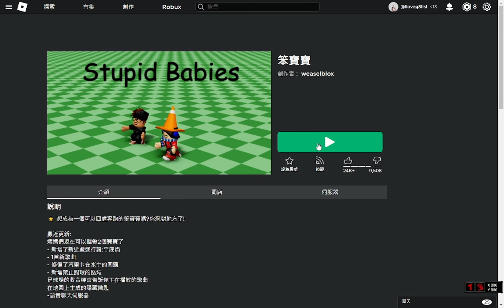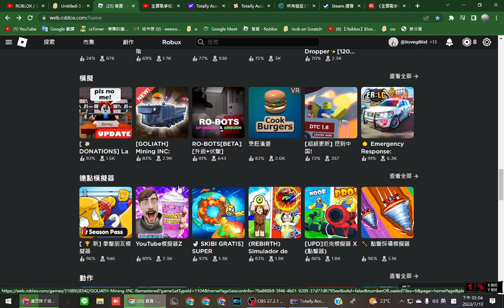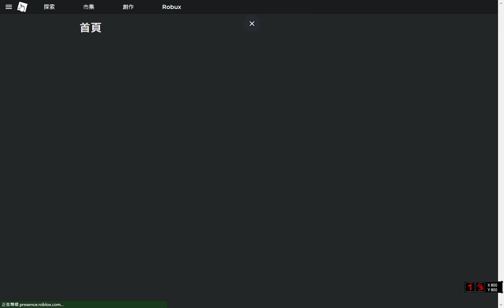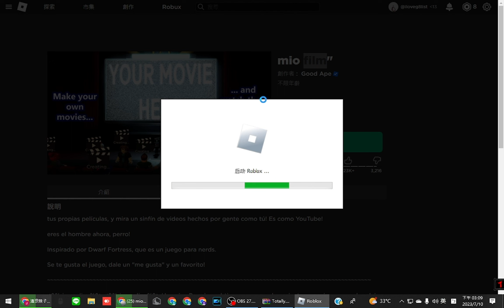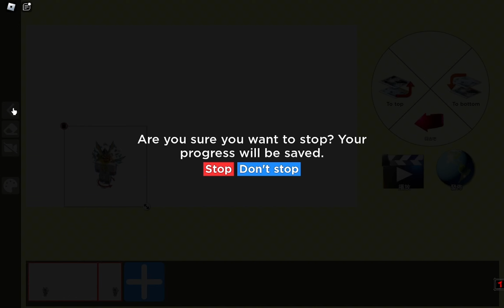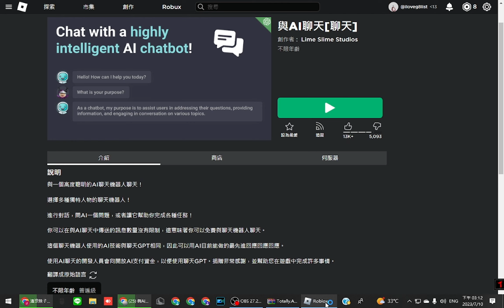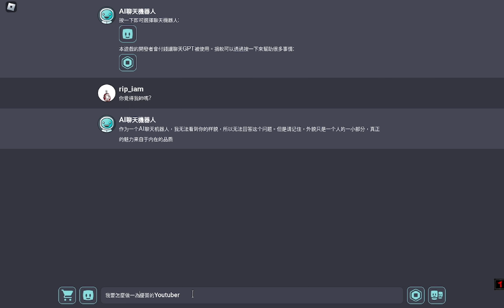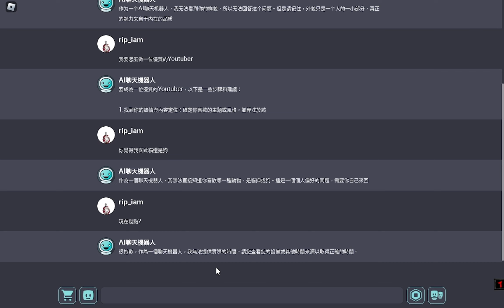玩一些roblox你可能不知道的遊戲!!!!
連結